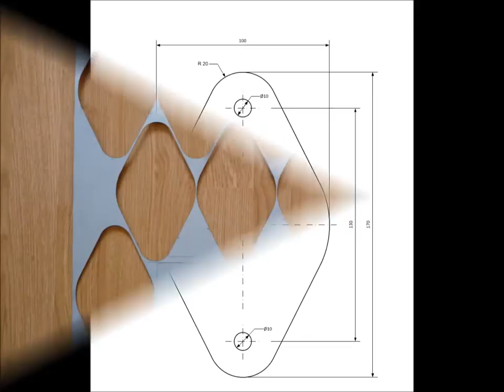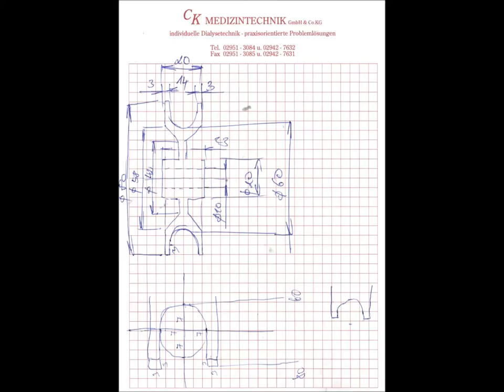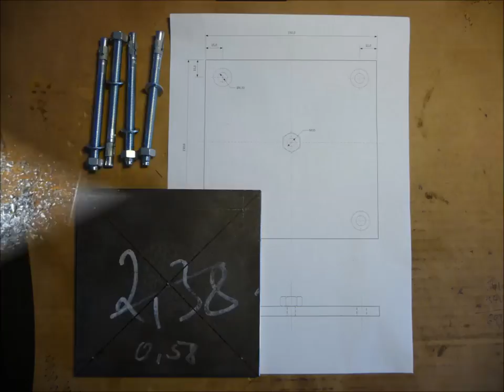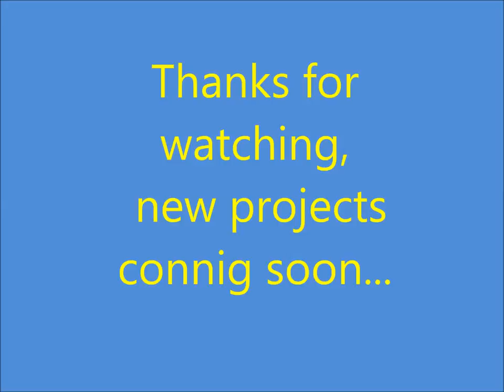Workshop hoist and lathes move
In order to accommodate a brand new
Quantum D210x400 lathe in my small home
workshop and other outdoor use as well, I
manufactured a simple hoist based on my
12mm climber rope.
The hoist side plates are water jet cut from
2mm stainless steel sheet,  pulleys are
myself turned from a polyamide bar, A2
stainless screws and shackles purchased
from local hardware store.
My new hoist is just a simple tool, but will multiple my one man power while upcoming load moves and projects.